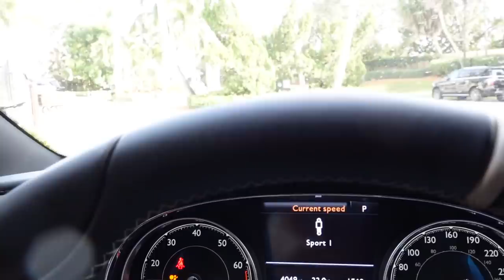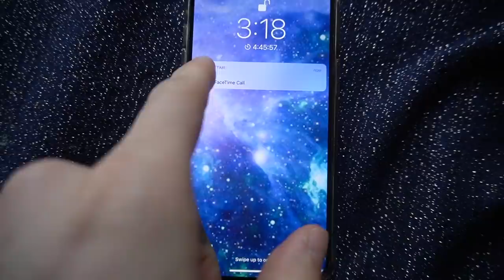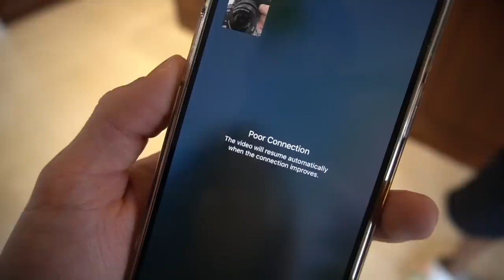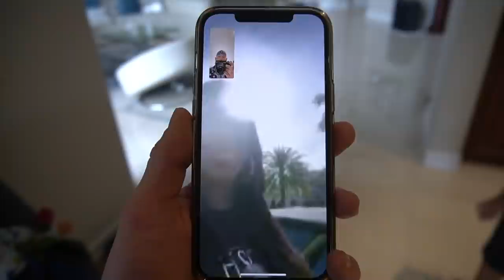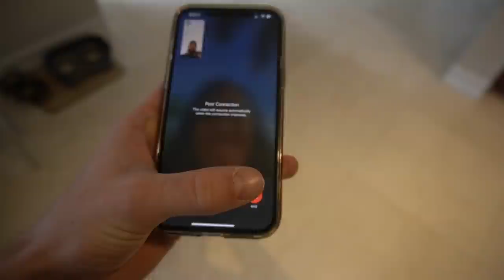MY 8 YEAR OLD NEPHEW STOLE MY CAR 😡 **GREEN BENTLEY**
alldaytray89
shortyisdopee